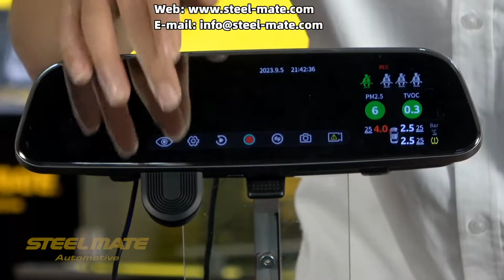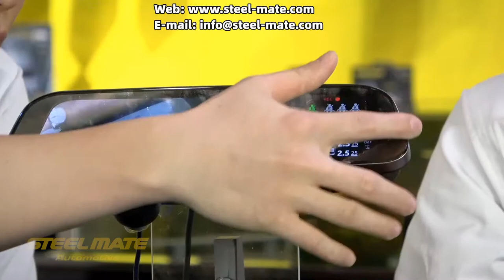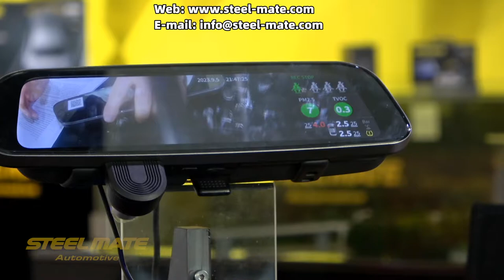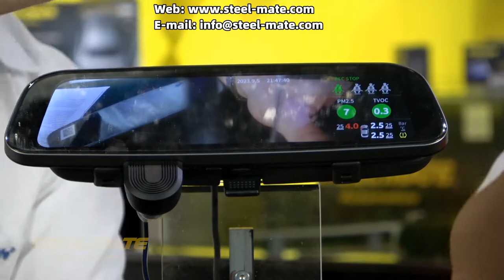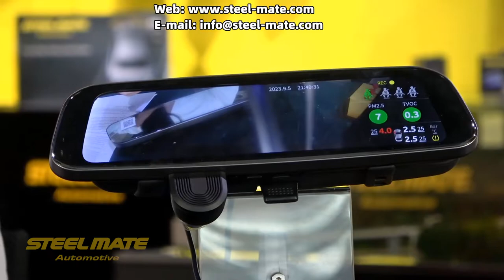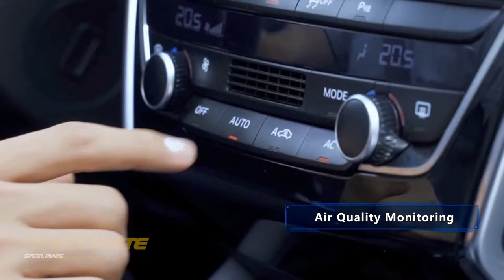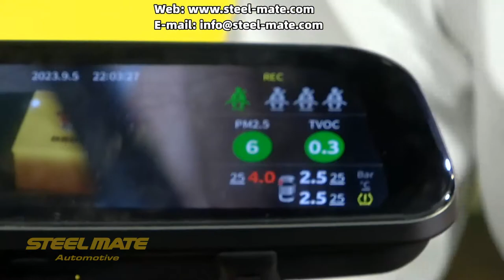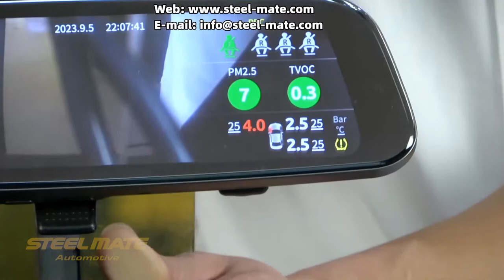STEEL MATE ONE-S(2)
ONE-S Safety Driving System is a freely combinable system designed to all-round safety protection while driving. Users can select  which functional modules (from  forward collision warning, blind spot detection, tire pressure monitoring, parking assist system, seat belt reminder, air quality monitoring, parking security alert) and display terminals (from driving video recorder, Android in-car) they need to combine into one complete system.